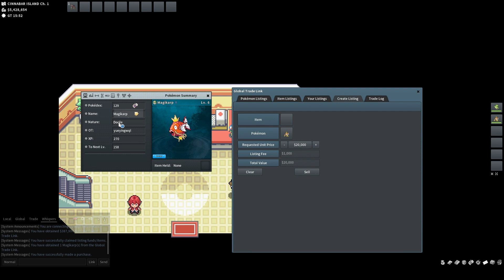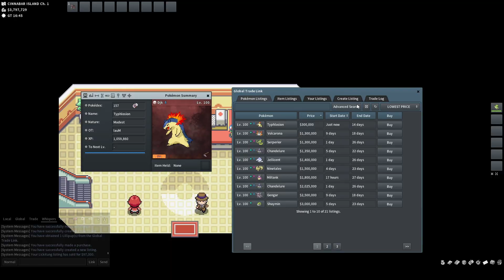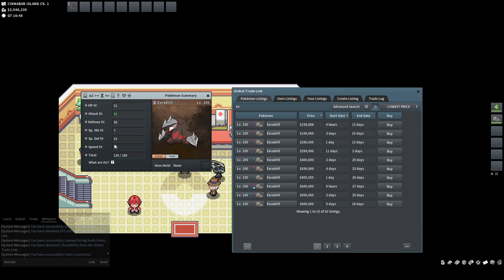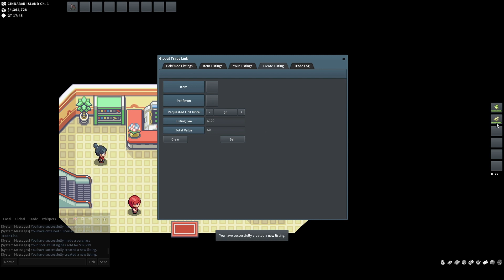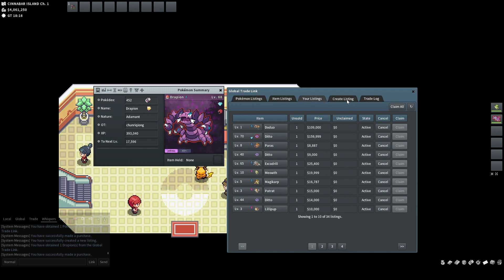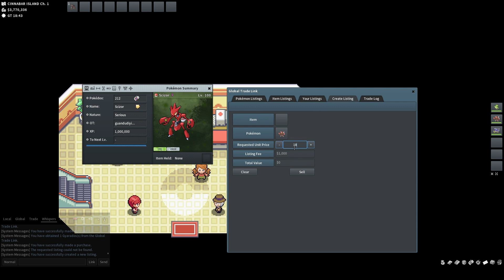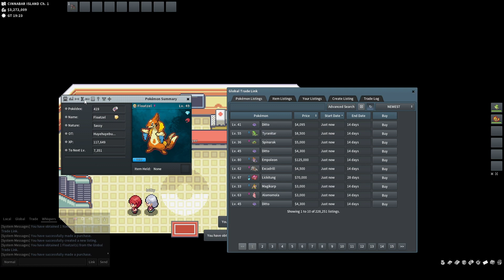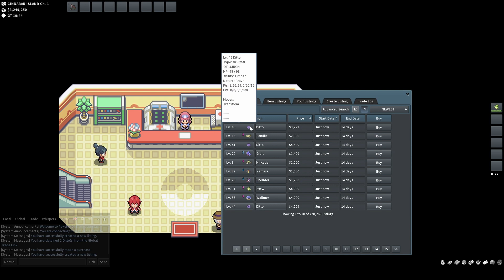Flipping From Nothing to a RED REAPER HOOD Episode 11 | PokeMMO Money Making Method